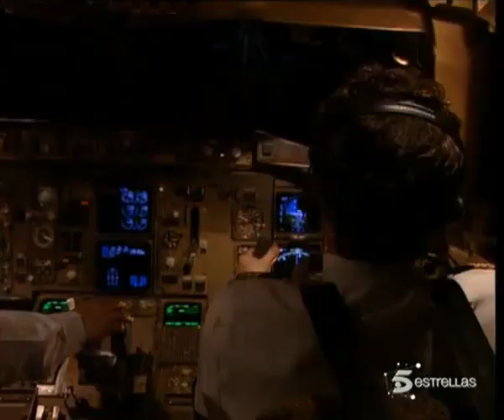5x14 Médico de Familia Blanca y Radiante (FIN DE TEMPORADA)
Gracias por disfrutarlos aquí, siempre estarán aquí cuando quieras verlos